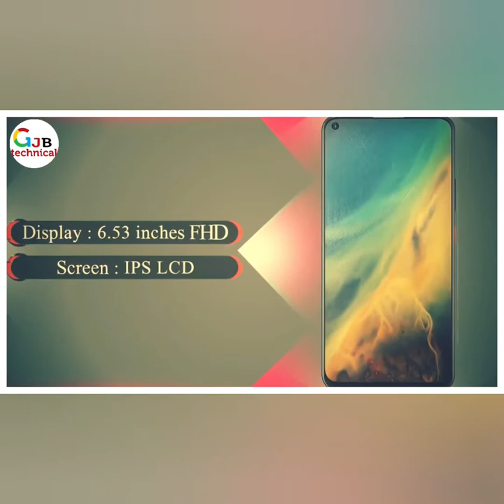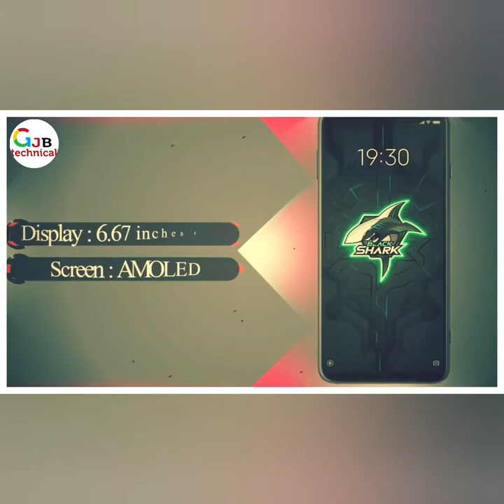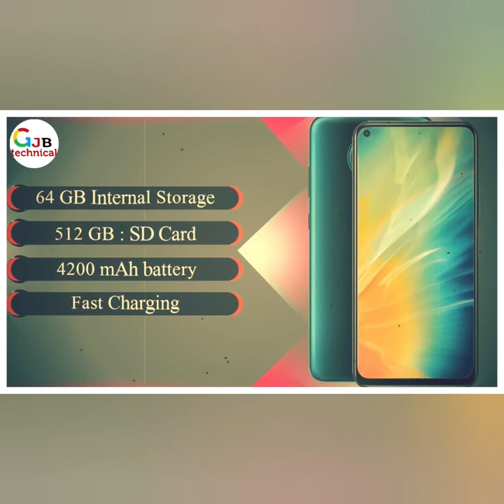TOP BEST PHONES UPCOMING This febuary 2021 # watch out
top best phones